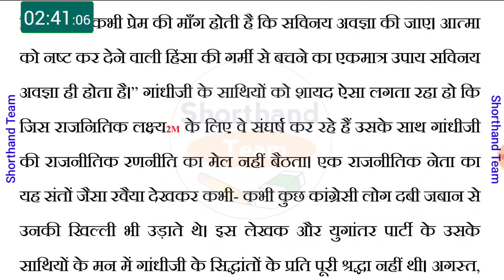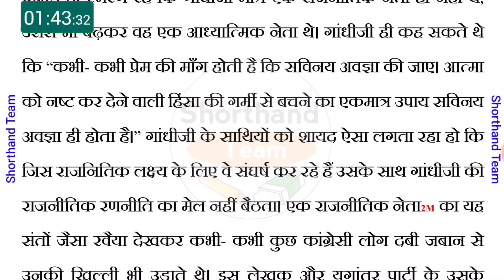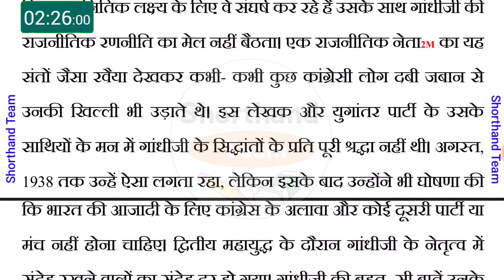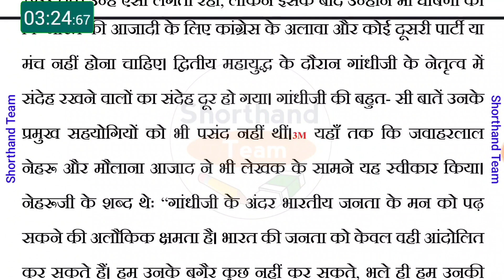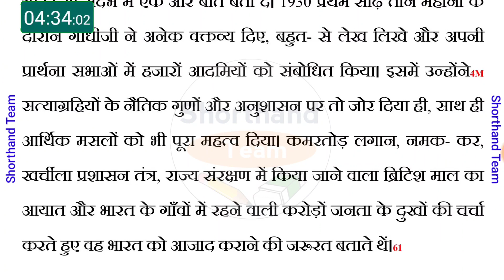Day-146 || Dictation (श्रुतलेख) प्रतिलेखन संख्या-146 || रामधारी सिंह गुप्ता खण्ड-02 (Stenography)